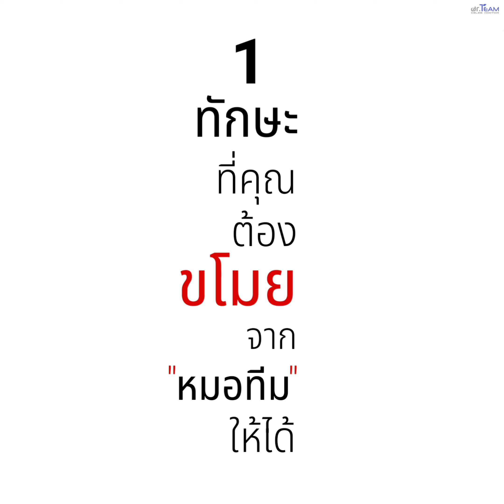1 ทักษะที่คุณต้องขโมยจาก หมอทีม ให้ได้